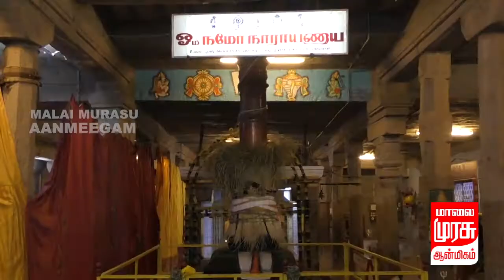அருள்மிகு ராஜகோபால சுவாமி கோவிலில் பங்குனி பிரம்மோஸ்வம் 2 கருட சேவை வெகு சிறப்பாக நடைபெற்றது.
திருநெல்வேலி மாவட்டம் பாளையங்கோட்டை அருள்மிகு ராஜகோபால சுவாமி கோவிலில் பங்குனி பிரம்மோஸ்தவம் கடந்த 10ம் தேதி கொடியேற்றத்துடன் துவங்கியது.  தினமும் உற்சவா்  ஸ்ரீஇராஜகோபாலா் பல்வேறு வாகனங்களில் வீதி உலா நடைபெற்றது. 5ம் திருநாளான இன்று காலையில் உற்சவா்களுக்கு  சிறப்பு திருமஞ்சனம் நடைபெற்றது. இரவில்  உற்சவமூா்த்திகள் ஸ்ரீ ராஜகோபாலா்  மற்றும் ஸ்ரீவேதநாராயணா் ஆகியோா் கருடவாகனத்தில் சிறப்பு அலங்காரத்தில் ஏழுந்தருளி பக்தா்களுக்கு சேவை சாதித்தாா். பக்தா்களின் கோவிந்தா கோபாலா  கோஷங்களுடன் குடைவரை வாயில் தீபாராதனை காட்டப்பட்டது. தொடா்நது  2 கருடவாகனத்திற்கும் குடைகள் சாற்றப்பட்டு கற்பூறஅருத்தி காண்பிக்கப்பட்டது. இந் நிகழ்ச்சியில் ஆழ்வாா் திருநகாி எம்பெருமானாா் ஜீயா் சுவாமிகள் ஏழுந்தருளி மங்களாசாசனம் செய்தாா். தொடா்நது கருட வாகன புறப்பாடு நடைபெற்றது.  பிரபந்தகோஷ்டியாா் பிரபந்தம் பாடிக்கொண்டு முன்செல்ல, பெண்கள் கோலாட்டம் அடிக்கவும் சிறுவா்கள் பெருமாள் வேடமிட்டபடி ஆடலுடன் பஜனை பாடல்கள் பாடினா். கலையரங்கில் சிறப்பு இசை நிகழ்ச்சி நடைபெற்றது.
 ஏராளமான  பக்தா்கள் கருடசேவையை வழிபட்டனா்.